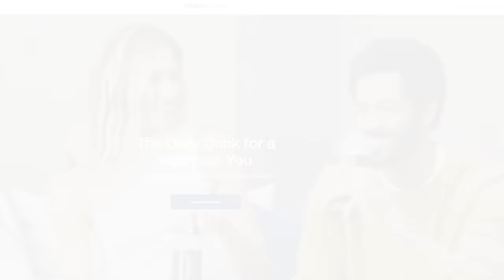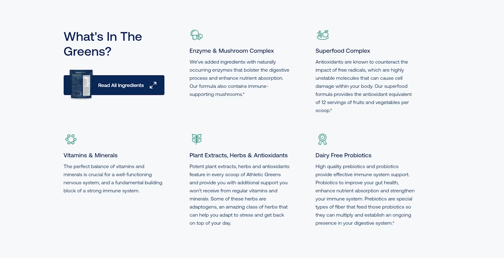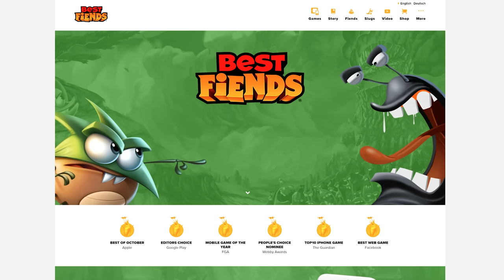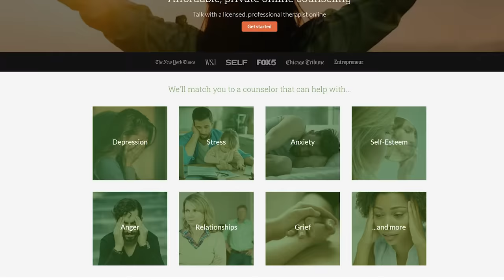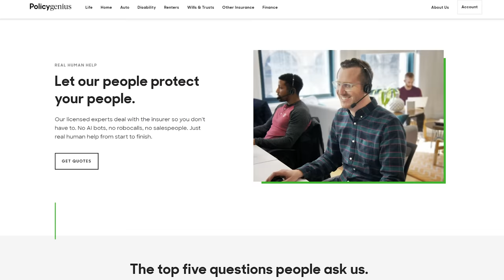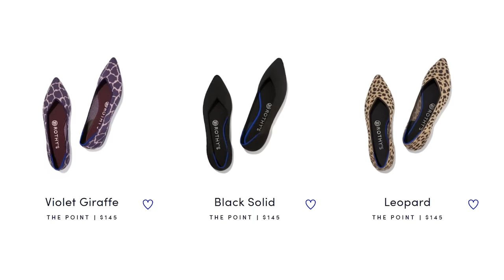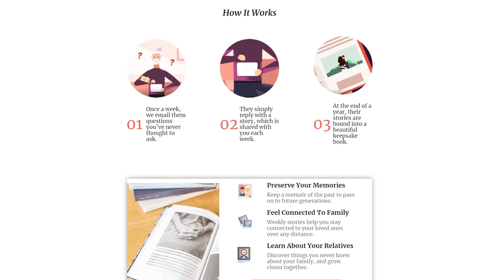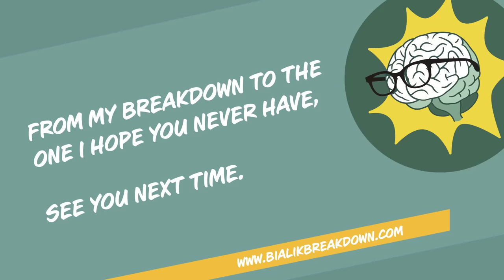Wil Wheaton: Trauma, Depression & Self-Discovery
Wil Wheaton is a well seasoned actor, recognized for his work on The Big Bang Theory, Stand By Me, Star Trek: The Next Generation, and countless other classics. He joins us this week to talk about his lifelong battle with depression and anxiety. Mayim dives into the neuroscience behind depression and explores the importance of social support. Wil shares about growing up in the industry, his tumultuous relationship with his parents, the unexpected way he met his wife Anne, and the breakdown that led to him getting help.